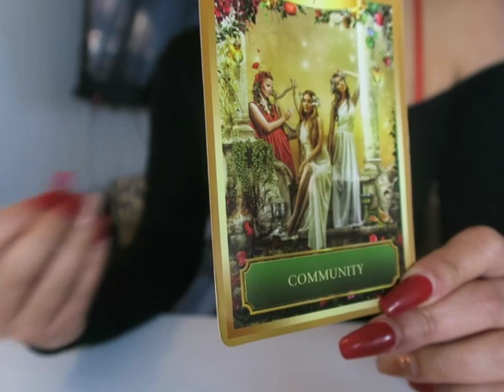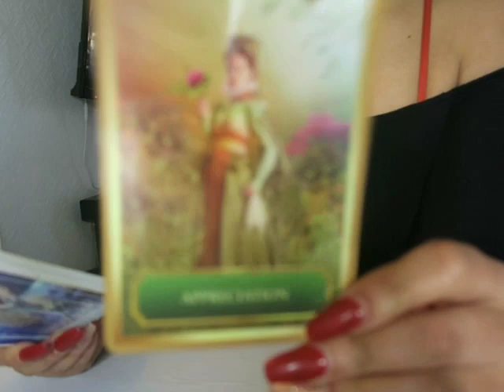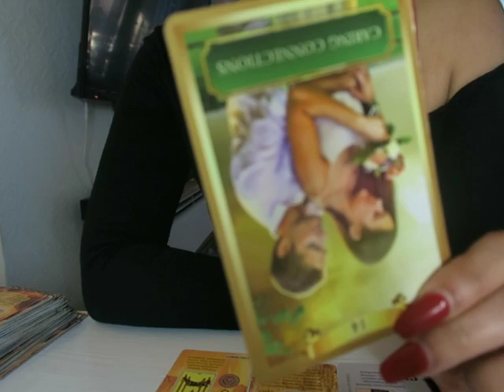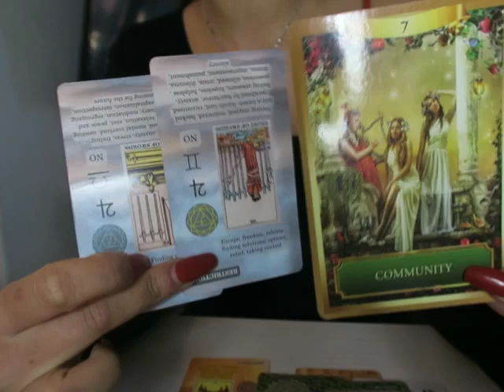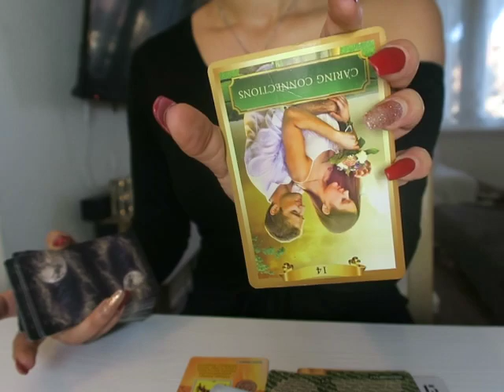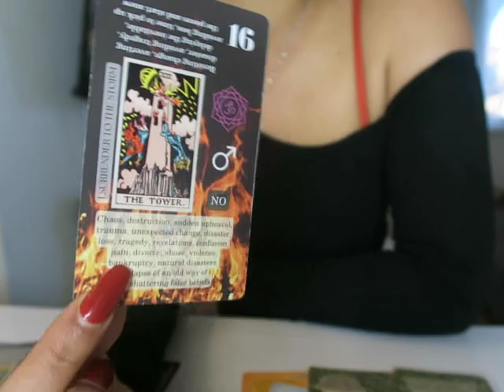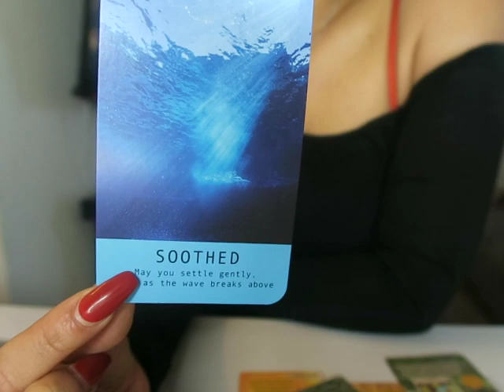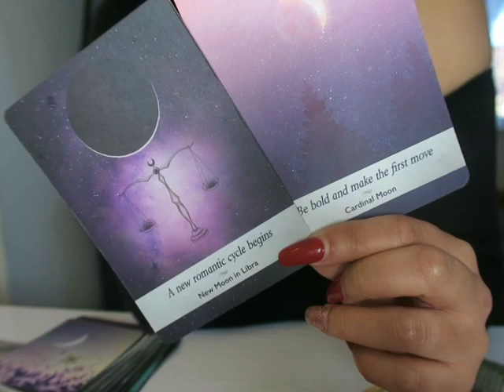PISCES ♓️🙏🏼You’ll be grateful it ended💛 But they can’t let you go… (Tarot March 2023)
Hi Pisces 💛Welcome to your Pisces Tarot March 2023 reading. This is a Pisces tarot reading (sun, moon, rising & Venus). Cross-watchers are always welcome & the energies can be vice versa & interchangeable so keep that in mind! I also recommend watching tarot readings for your moon & rising signs as well! Please remember this is a GENERAL pisces tarot reading and so it may not resonate for everyone. Take what fits, leave the rest and ultimately always listen to your own intuition above all else Pisces!